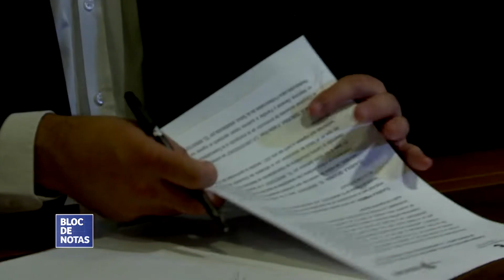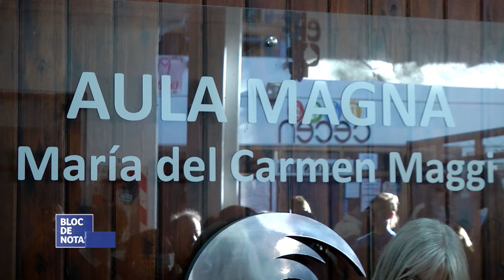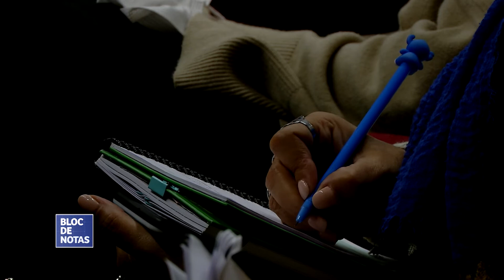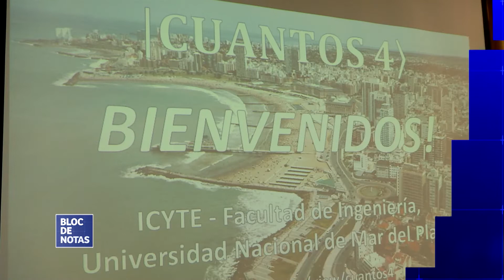BLOC DE NOTAS SEMANAL 207